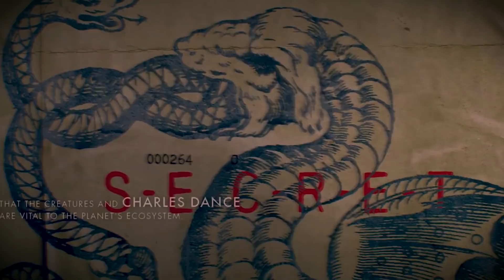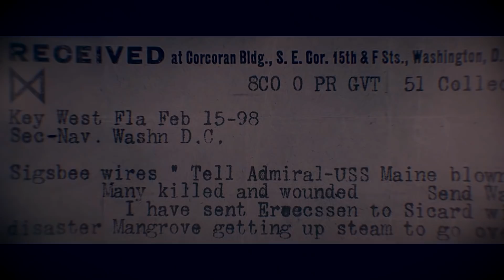TODOS OS MONSTROS DO MONSTROVERSO!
Com o trailer de Godzilla vs Kong o assunto do monsterverso voltou a todo vapor. Mas você conhece todos os monstros já confirmados nesse universo compartilhado? Bora ver isso.

Petrópolis / RJ